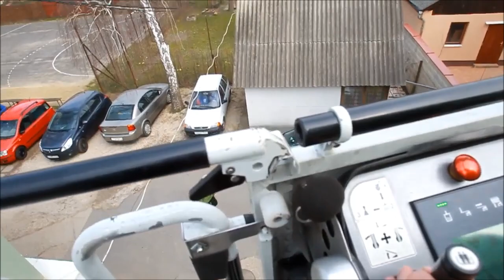Béke Ligeti iskolások élőképe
flashmob az iskola önálló intézménnyé válásának 50. évfordulója tiszteletére